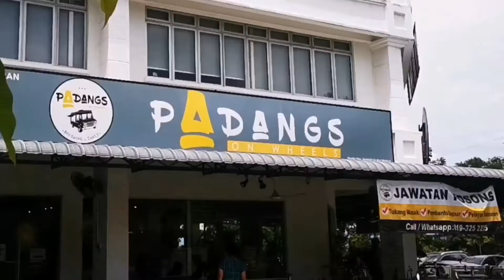NASI PADANG. PADANG ON WHEELS SHAH ALAM Cuba Sekali Nak Lagi.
Hai guys,kali ni aku bawakan satu tempat makan untuk kauorang layan nasi padang.Antara tempat yang memang terbaik dari segi makanan dia,service dia dan juga variaty lauk pauk dia yg semuanya speciality dalam Padang Food.#

Kauorang patot cuba dekat sini PADANG ON WHEELS yang terletak dia area Shah Alam.

60,Jalan Bola Tampar 13/14
Seksyen 1340100 Shah Alam,
Selangor, Malaysia

Restoran Nasi Padang
Selasa-Ahad 7:30AM-7PM
Isnin(tutup)
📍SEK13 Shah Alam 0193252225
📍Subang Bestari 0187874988